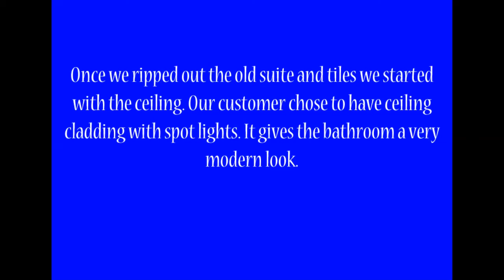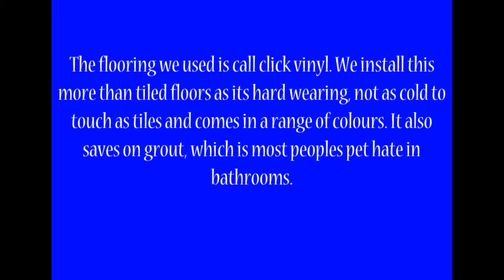Bathroom before and after.. preparing, plumbing and tiling (3)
A short slideshow video of a bathroom from start to finish. Shows the process of preparing walls, pipework, ceiling with spotlights and tiling.

Bathroom has 2 shades of tiles separated by a chrome bead.

Aquarella Bathrooms, Walkergate, Pontefract, West Yorkshire, WF8 1QL